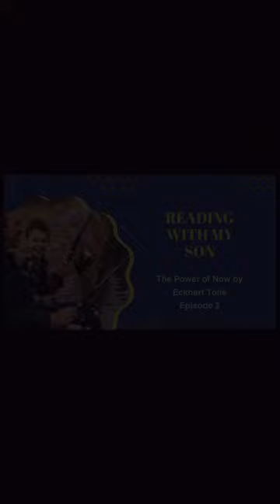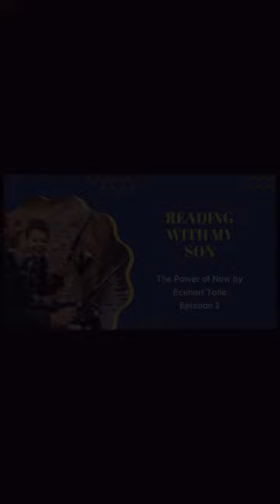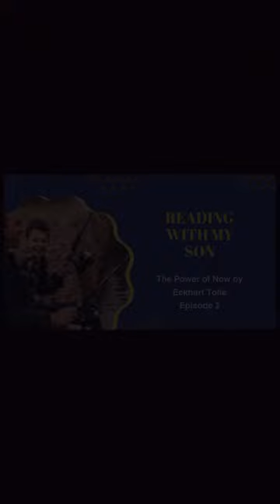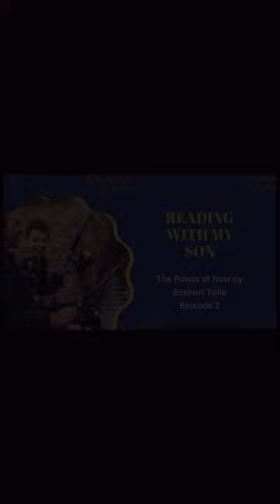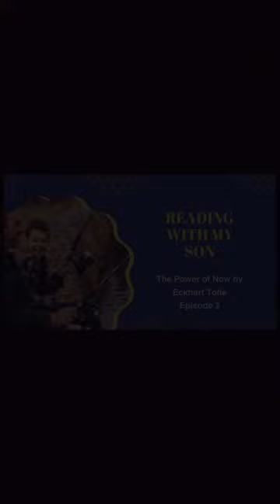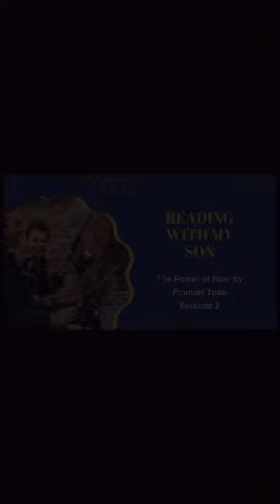Reading The Power of Now by Eckart Tolle Episode 2